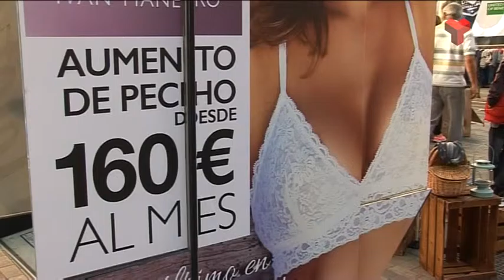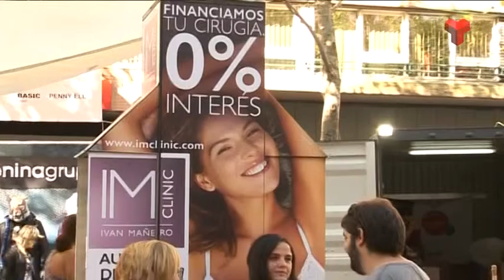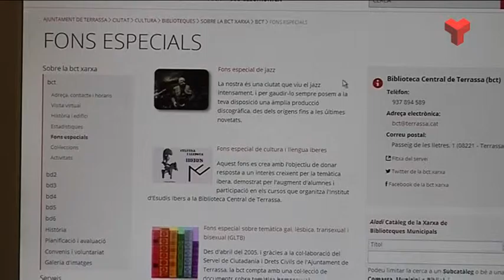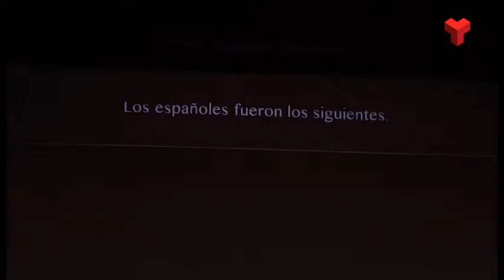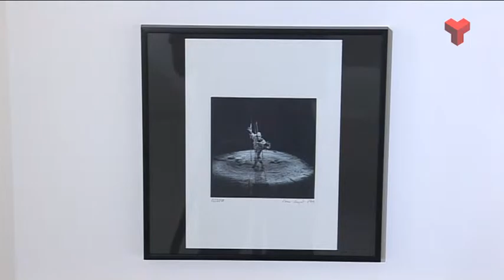Informatiu Vespre divendres 30-09-2016 de Canal Terrassa